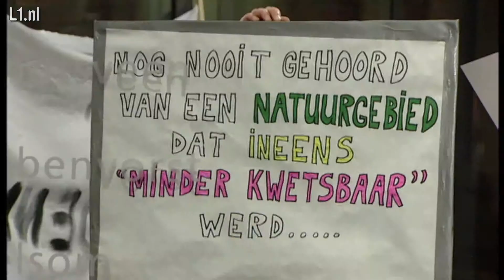Gezondheidsklachten door megastallen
Mensen die in de buurt van megastallen en boerderijen wonen hebben vaker gezondheidsklachten.